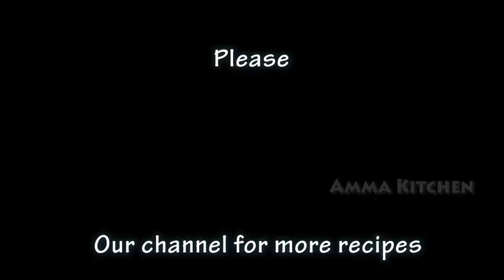4 easy Ladoo Recipes in telugu Amma Kitchen- Latest Sweet Recipes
4 easy Ladoo Recipes in telugu  Amma Kitchen- Latest Sweet Recipes

ladoo recipe/ laddu recipes in telugu rava ladoo,besan laddu,ragi laddu,minapa sunnundalu,indian sweets

0:05 Minapa Sunnundalu
4:16 Ravva Laddu
9:29 Ragi Laddu
14:39 Besan Ladoo